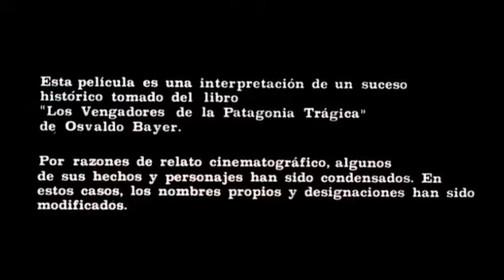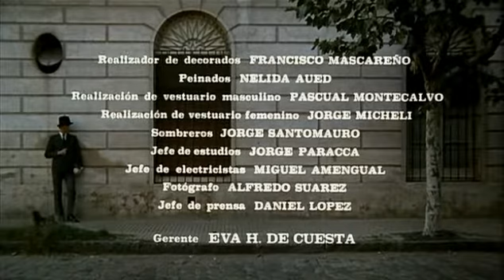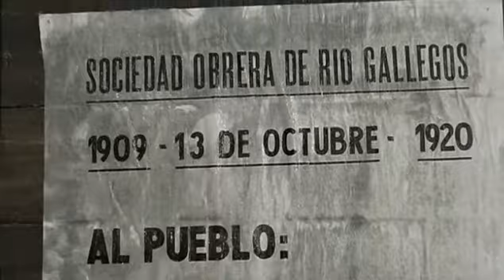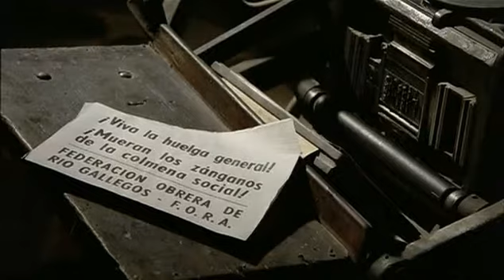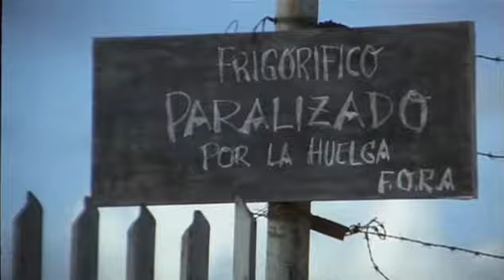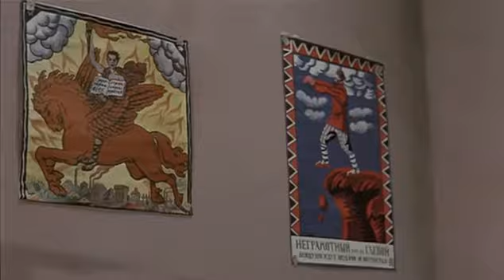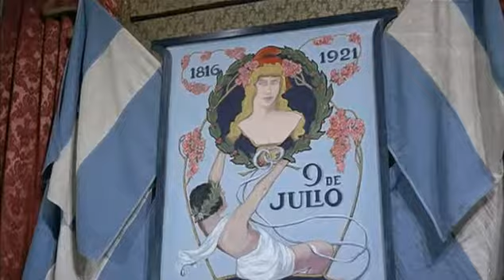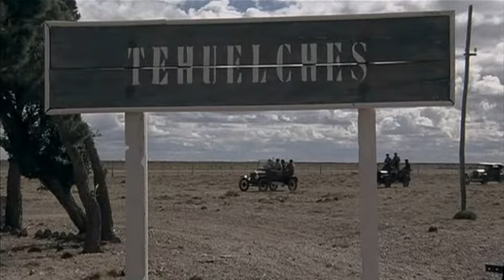La Patagonia rebelde (de Héctor Olivera, 1974)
(Basada en "Los vengadores de la Patagonia trágica" de Osvaldo Bayer)

Dirección: Héctor Olivera
Ayudante de dirección: Horacio Guisado
Producción: Fernando Ayala,
Héctor Olivera
Diseño de producción: María Julia Bertotto,
Óscar Piruzanto
Guión: Osvaldo Bayer,
Fernando Ayala,
Héctor Olivera

Sinopsis:
La historia se abre en Buenos Aires, en enero de 1923 y durante la presidencia de Marcelo T. de Alvear, con el asesinato del Comandante Zavala a manos de un hombre de nombre desconocido. A partir de entonces se produce un racconto de lo acontecido antes del suceso, mediante el cual se desarrolla la historia, comprendida en un período estimado entre 1920 y 1923.

Ante la injusta situación económica reinante, las sociedades obreras de Puerto San Julián y Río Gallegos, afiliadas a la llamada FORA comunista, la cual es dominada por los anarcosindicalistas (para distinguirla de la "FORA del 9º Congreso") y los sindicalistas revolucionarios, deciden impulsar una campaña de sindicalización de peones de la Patagonia argentina, esquiladores y otros asalariados. La respuesta de los estancieros y terratenientes es extremadamente dura, con despidos, violencia y amenazas. La simple elaboración de petitorios por parte de los peones da lugar a represalias. Lo sucedido conduce a la intensificación del conflicto, lo cual a su vez desemboca en la rebelión de los trabajadores hacia los patrones rurales y las instituciones.

El gobierno de Hipólito Yrigoyen intenta negociar al principio, enviando para este fin al Teniente Coronel Zavala, quien busca la concordia entre las partes. Esta es lograda por un breve tiempo, gracias a la creación de un nuevo Estatuto del Peón Rural. Pero cuando el conflicto recrudece luego de una conspiración llevada a cabo por el gobierno provincial y la elite estanciera, el gobierno nacional es instigado a enviar por segunda vez a Zavala, quien regresa a la Patagonia con una mayor dotación de militares y un objetivo distinto: aniquilar a sangre y fuego a la rebelión.